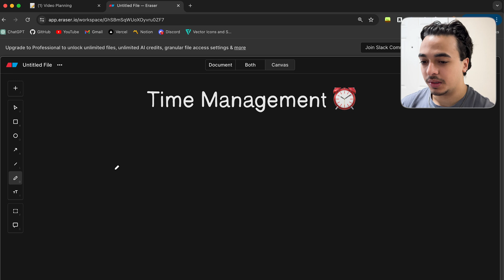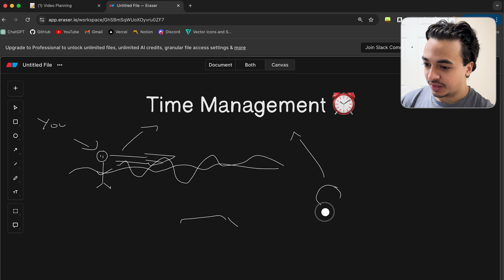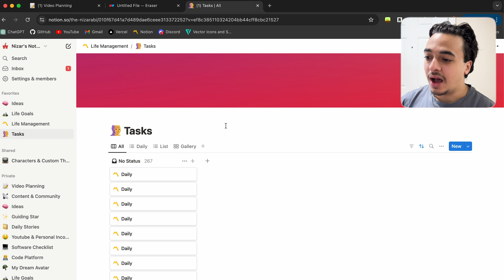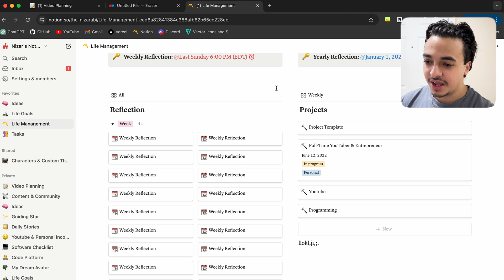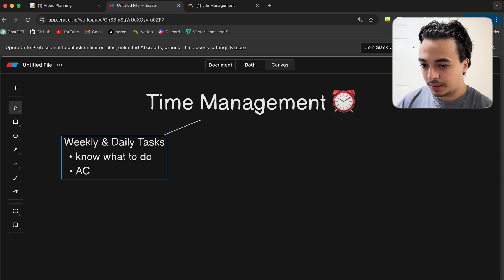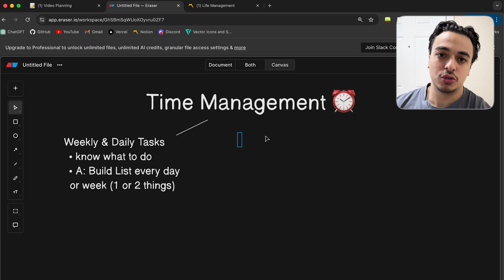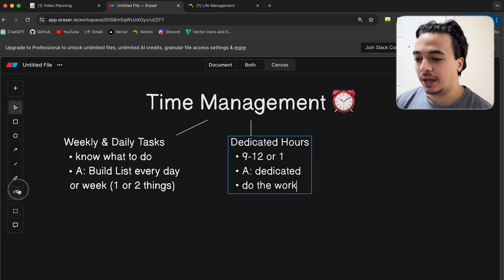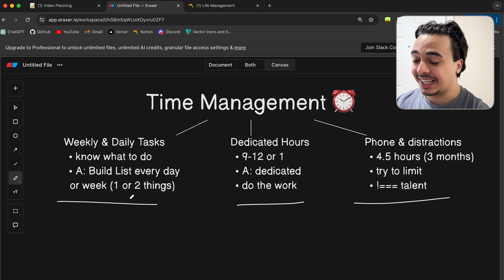How I'm Able To Code Everyday & Post So Much Content